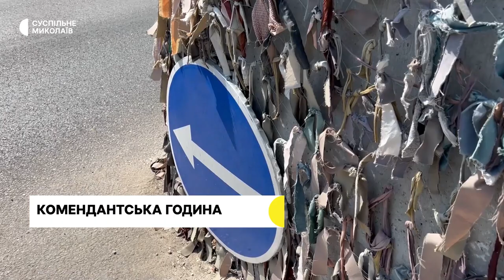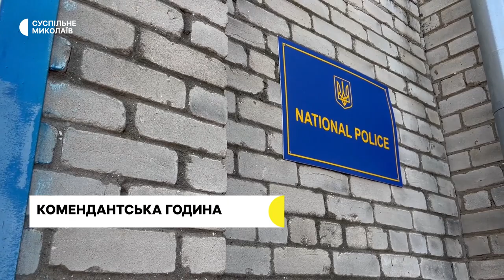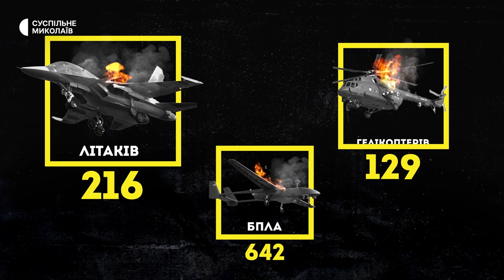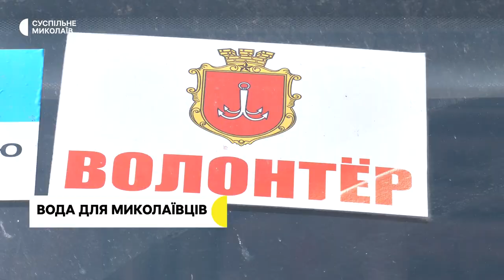Комендантська година, ситуація на Миколаївщині, полонені | 08.08.2022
- Результати подовженої комендантської години.
- Оперативна ситуація на Миколаївщині.
- Одеські волонтери привезли до Миколаєва питну воду.
- ОСББ під час воєнного стану.